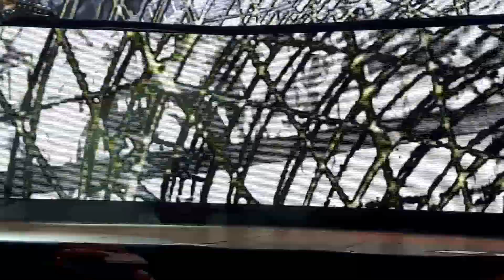03. Scorpions - The Zoo @ Tauron Arena Kraków 04.03.2016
Scorpions @ Tauron Arena Kraków 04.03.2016